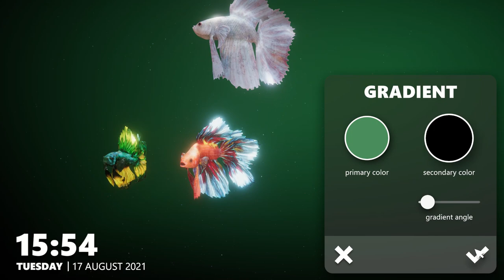Siamese Fighting Fish